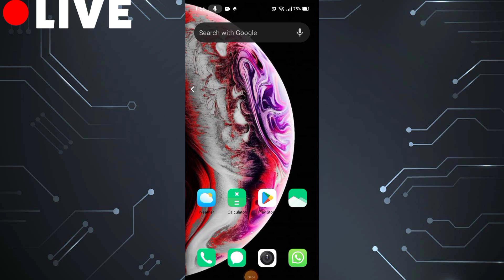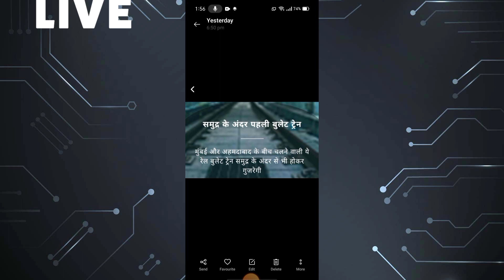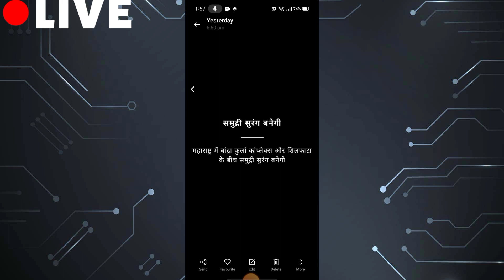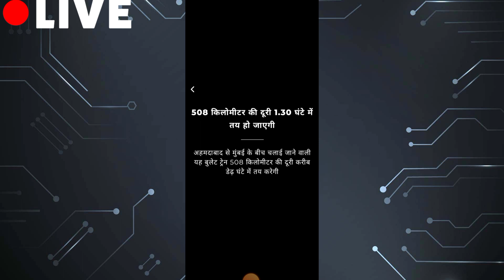India First Under Water Bullet Train Big Update 🥳🤩🎉